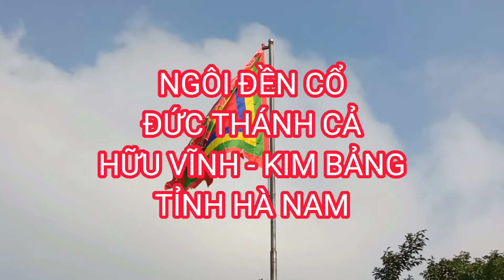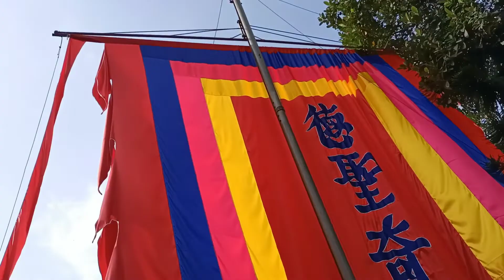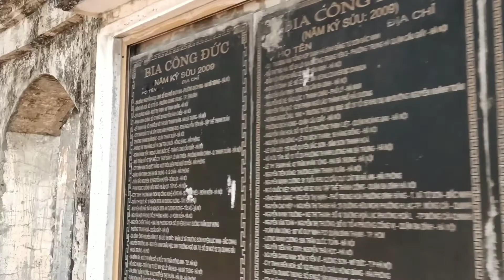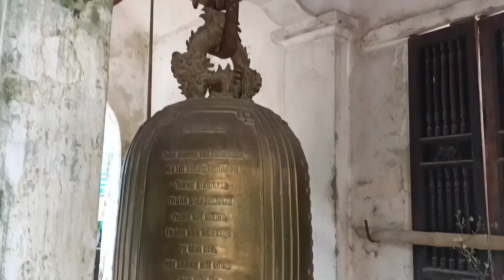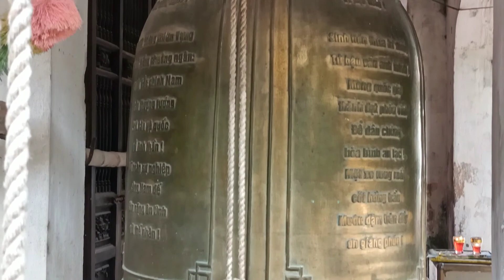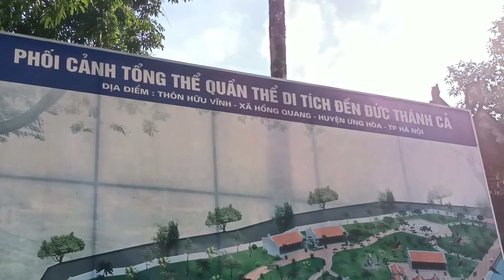ĐỀN ĐỨC THÁNH CẢ || 1500 NĂM TỒN TẠI ĐẾN BÂY GIỜ